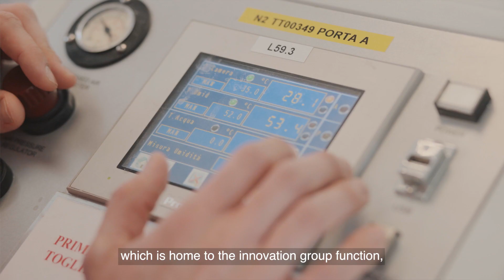Be an Agrati Employee | C. Colombo, Innovation Testing Engineer